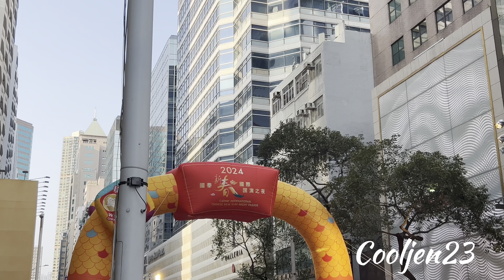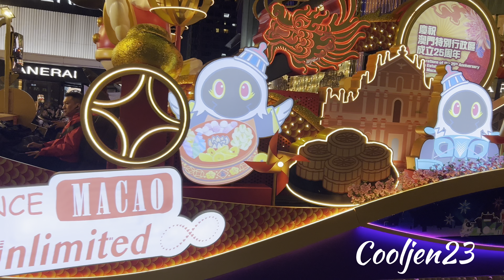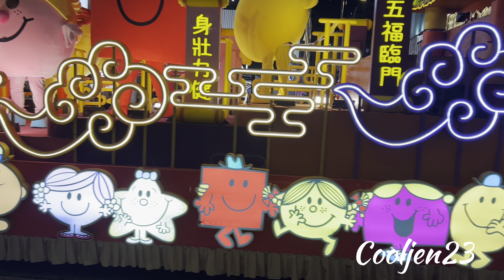Float Night Time Parade